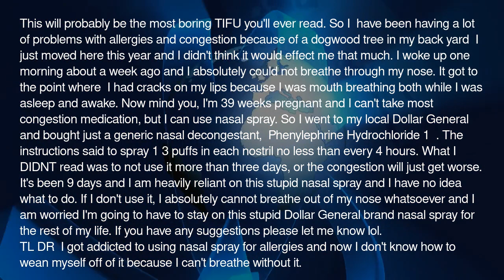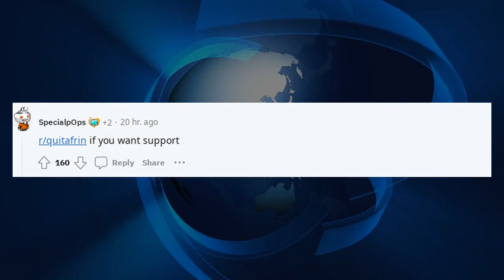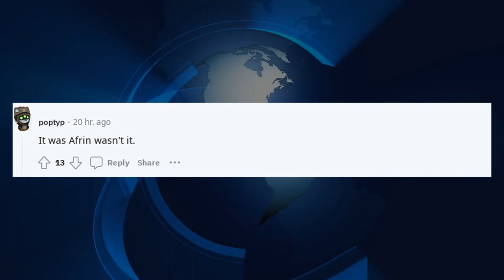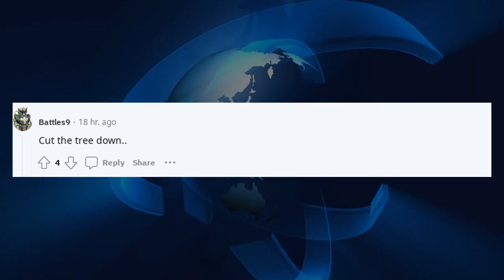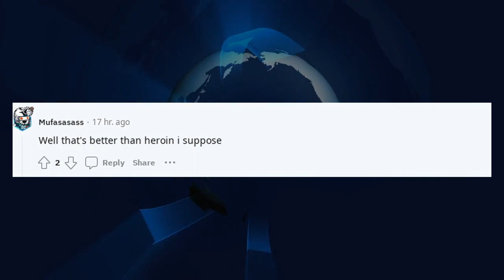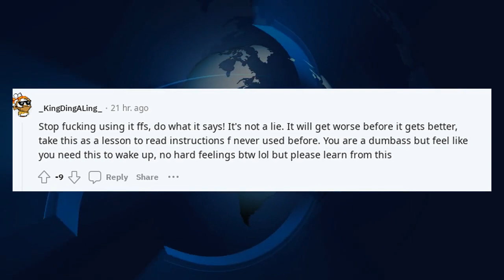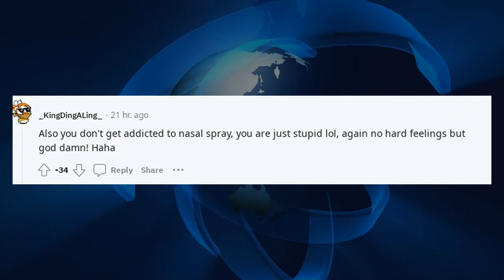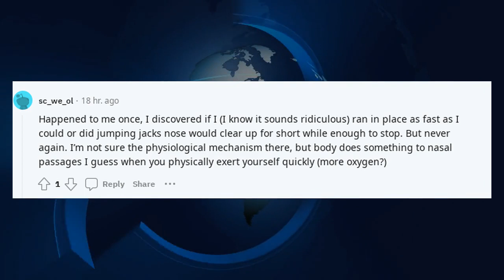Reddit most disturbing confessions | TIFU by getting addicted to nasal spray